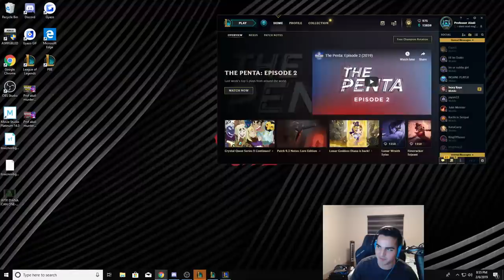THE ABSOLUTE BEST CHAMPION IN URF (MACHINE GUN Q SPAM) URF KARTHUS - League of Legends